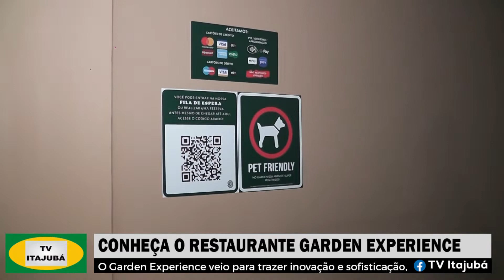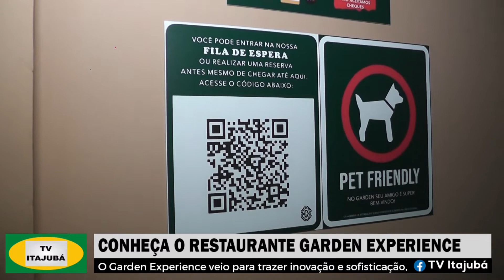Garden Experience | EMPRESA NA TV